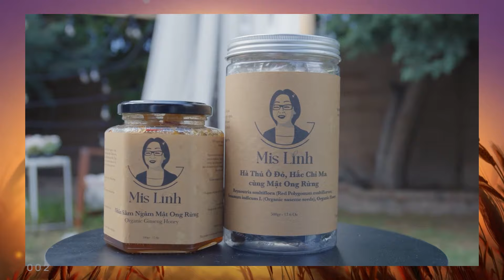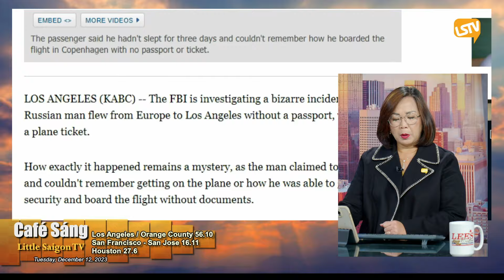Cà Phê Sáng P1 (12-12-23) 1 ông người Nga bay đến Mỹ từ Đan Mạch nhưng không có vé và passport